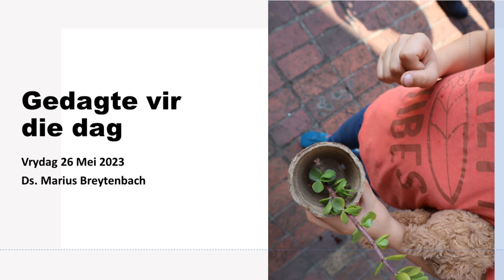Dagstuk | Vrydag 26 Mei 2023